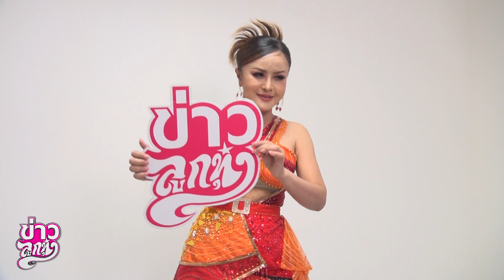ลำยอง ลั่นพูดแทนทีมเมีย ป๋าผัวบ่ได้ จังหวะม่วนหน้าฮ้าน